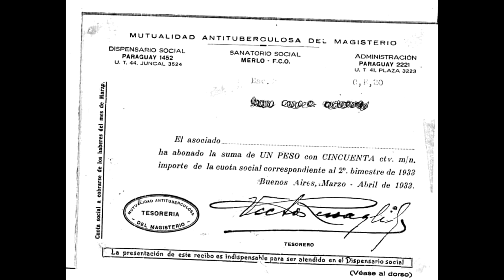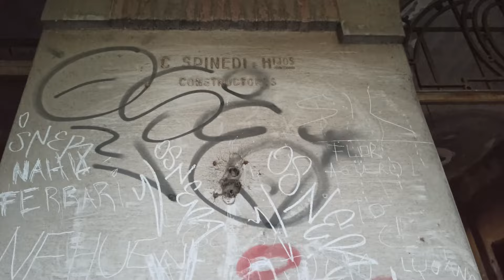Hospital ABANDONADO de TUBERCULOSIS (Domingo F. Sarmiento) MERLO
Nuevo Urbex junto a mí amigo Nicolás en el  hospital o sanatorio de tuberculosis Domingo Faustino Sarmiento, de la localidad de Merlo, que se encuentra ubicado sobre la ruta 200.
Se fundó en 1928 con la colaboración de la Mutualidad Antituberculosa del Magisterio.
Su arquitecto Julio F. Salas y sus constructores C Spinedi e hijos, Tuvieron como objetivo albergar mujeres docentes que padecieran la enfermedad de la tuberculosis. Funcionó hasta el año 1934 por la baja de la enfermedad.
Este hospital estaba dividido en 3 clases, las enfermas de reposo absoluto, las casi curadas y las curadas clínicamente, este predio fue elegido para hospital de tuberculosis por su gran variedad de árboles y aire puro que tiene la zona, ya que iba a ayudar a las docentes a recuperarse de su enfermedad pulmonar , luego del cierre del hospital la empresa VARTA (fabrica de pilas alemanas) uso el lugar Como un depósito, pero en 1999 la empresa se va del país dejando nuevamente todo en abandono.
El 31 de julio del año 2010 un jefe de bomberos  uso el hospital como una especie de lugar de "entrenamiento" para unos chicos que querían ser aspirantes a bomberos, quemaron unas gomas en el sótano del edificio dejando a los aspirantes casi asfixiados  y tuvieron que evacuar el lugar ya que apagar el fuego se hacía difícil, así dejaron nuevamente por tercera y última vez el lugar en abandono total.